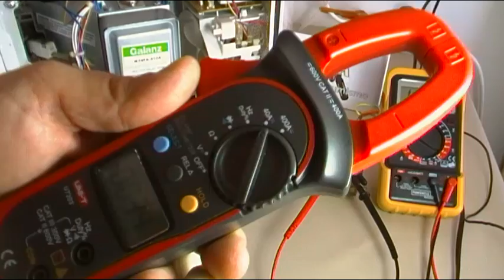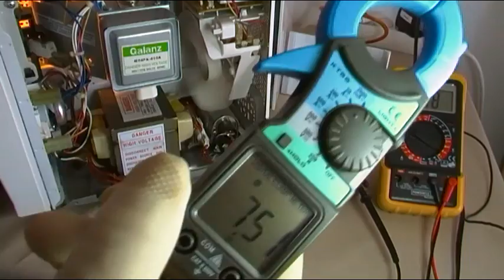COMO COMPROBAR TRAFO DE HORNO MICROONDAS SIN TOCARLO - OTRA UTILIDAD DE LA PINZA AMPERIMETRICA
Una utilidad mas que podemos darle a la pinza amperimétrica y que posiblemente no habíais imaginado, la de comprobar si el trafo del microondas esta generando alta tensión.
Muchas veces todo es ponerse a investigar un poco en nuestros electrodomésticos y usar la imaginación, no hay mas misterio ni secreto, tan solo es tener ganas de investigar un poco y probar cosas, algunas ideas funcionan, otras no, pero eso tanto te ayuda a saber como se hace, descubres que hay 1 o 2 o mas maneras de hacer las cosas y 10 maneras o 100 de como no hacerlas. ¿como pensáis que Edisson inventó la bombilla?